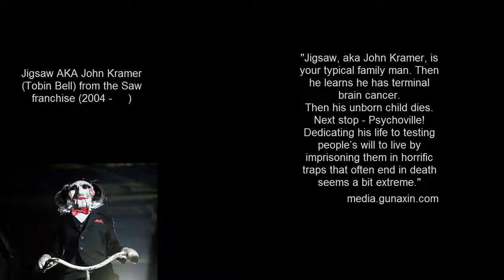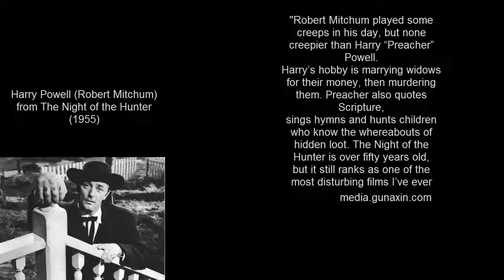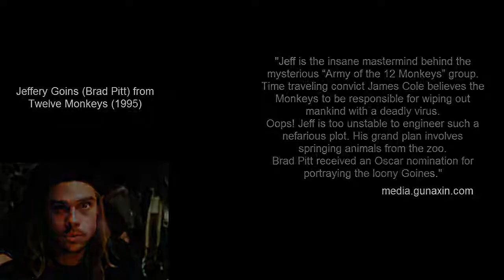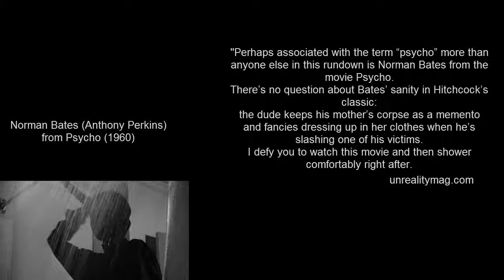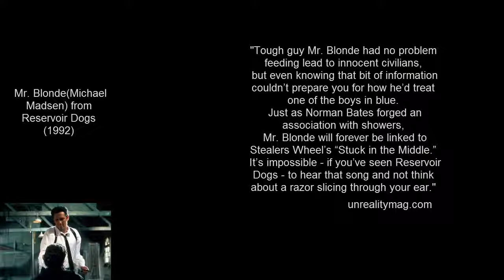Movie Madmen: Psychopaths and Serial killers Pt. 2